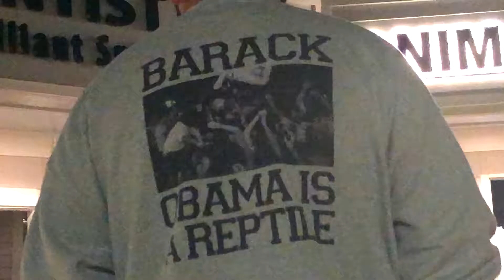I Felt Like Sharing Some Stuff I Read and Wrote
Think & Grow Rich:

→ Book recommendations:
The 48 Laws of Power by Robert Greene
They Kybalion by Three Initiates
The Alchemist by Paulo Coelho
The Power of Now by Eckhart Tolle
The Four Agreements by Don Miguel Ruiz
As a Man Thinketh by James Allen
Autobiography of a Yogi by Paramahansa Yogananda
Think and Grow Rich by Napoleon Hill